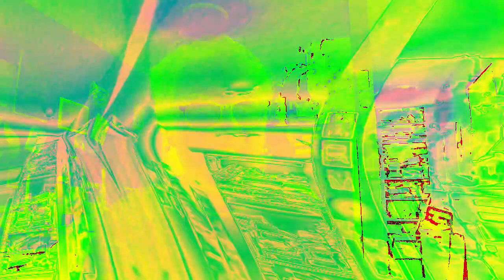Movie 22 12 09 17h22m10s from the collection of 10 minute videos *Photosensitivity Warning*